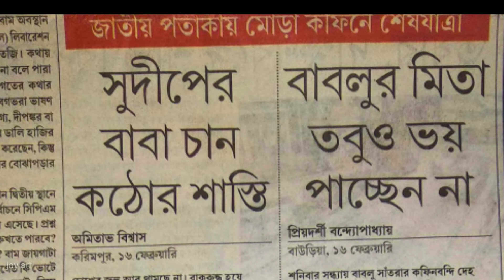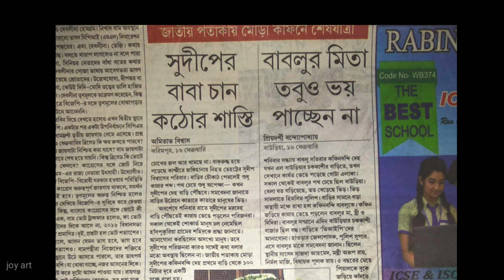জাতীয় পতাকায় মোড়া কফিনে শেষ যাত্রা 1920x1080 6 10Mbps 2019 02 17 09 32 39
সুদিপ্ত ও বাব্লুকে সম্পূর্ণ রাষ্ট্রীয় মর্যাদায়  শ্রধার্ঘ্য
পুলয়ামায় নিহত জওয়ান